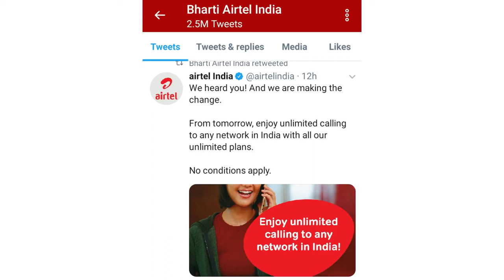Calls हुए वापस FREE | Airtel, Idea, Vodafone Unlimited Free Calls New Plans | No IUC Truly Unlimited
1  BEST EARPHONE UNDER 500 RS IN INDIA  (2019)

1 JBL EARPHONE

2 MI BASIC EARPHONE

3 BOAT EARPHONE

4 LEAF METAL EARPHONE

5 REALME BUDS EARPHONE